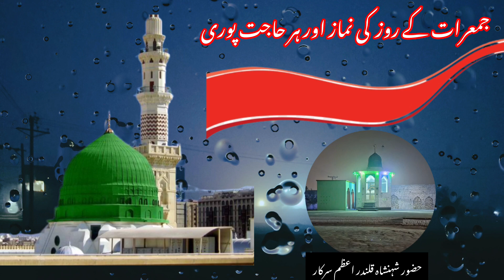Har Hajat Puri Hogi | Hajat Puri Karne Ka Wazifa| wazifa For Hajat - Ubqari Wazaif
This channel is about “Entertainment.”

You can share your videos with us if you want them to be uploaded on this channel
Note: We evaluate every video you share, and if we find the video to be valid or essential to upload, we will upload it here; otherwise, it will be ignored. Also, you should be the one who owns the video.